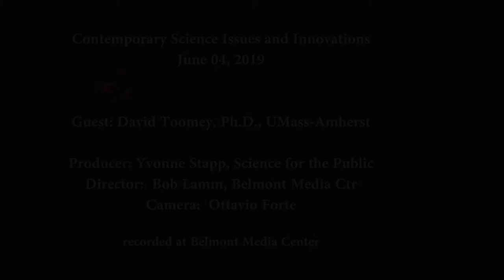How Science Fiction Has Inspired Science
Science for the Public, June 04, 2019.  David Toomey, Ph.D., Professor of English Literature, UMass-Amherst and co-director of the English Department’s Professional Writing and Technical Communication Program.   Dr, Toomey examines the relationship between science and science fiction. In particular he explains how science fiction often anticipates discoveries in science.  A fascinating presentation.  David Toomey is the prize-winning author of several science books for the general public.